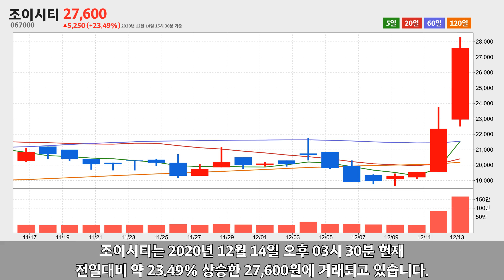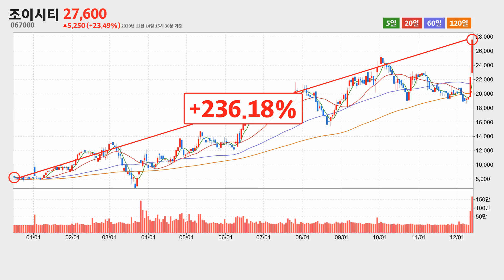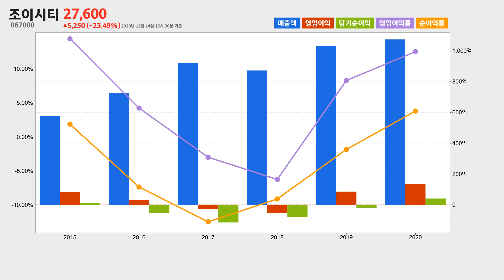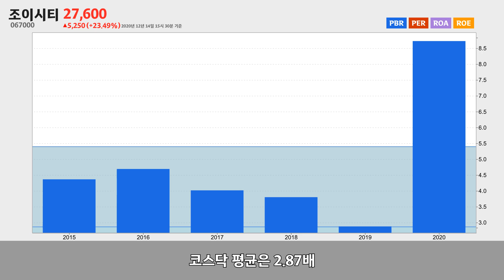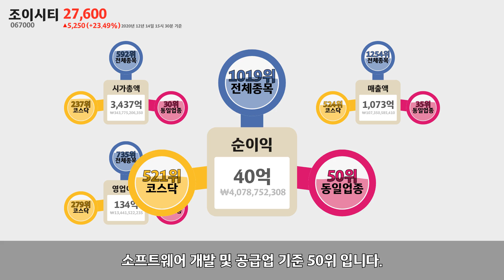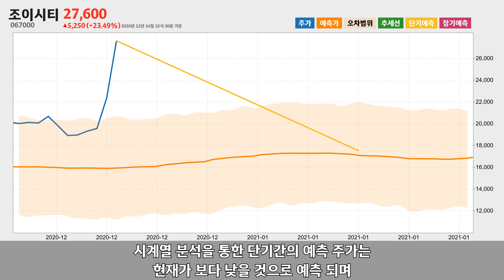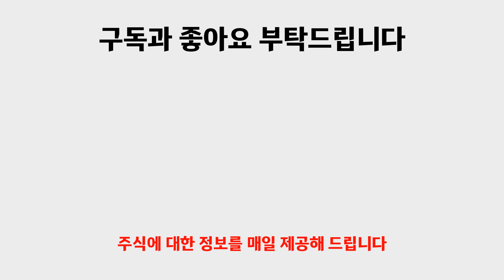조이시티 주가 분석(067000) 2020년 12월 14일기준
조이시티는 경기도 성남시 분당구에 위치한 소프트웨어 개발 및 공급업체 입니다.
조이시티는 2020년 12월 14일 오후 03시 30분 현재 전일대비 약 23.49% 상승한 27,600원에 거래되고 있습니다.